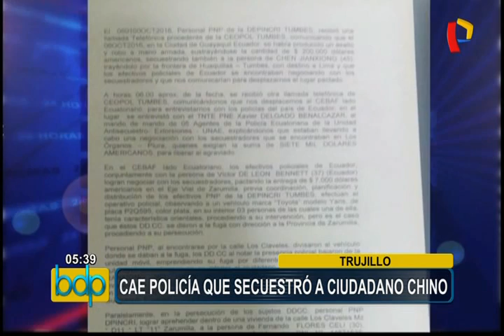Intervienen a policía que secuestró a ciudadano chino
Policía es acusado de secuestrar a un ciudadano chino y exigir siete mil dólares a sus familiares. Agentes lo intervinieron.